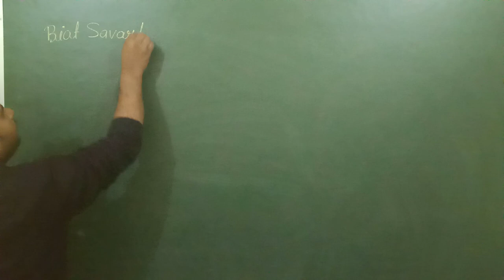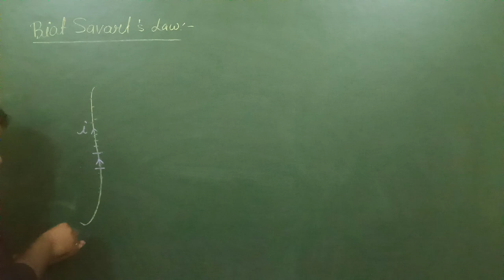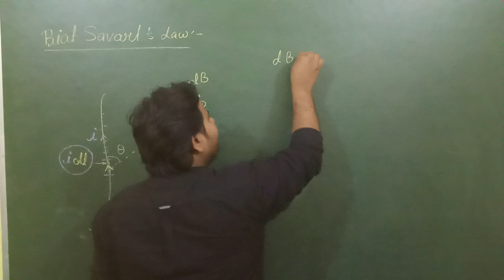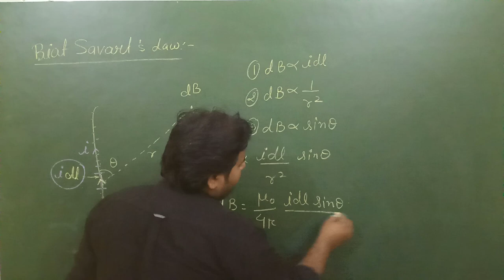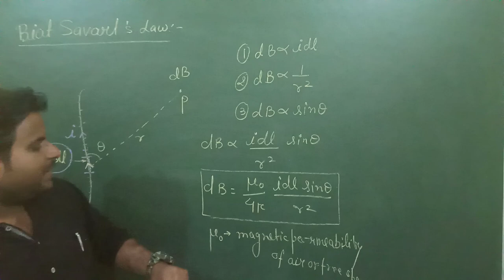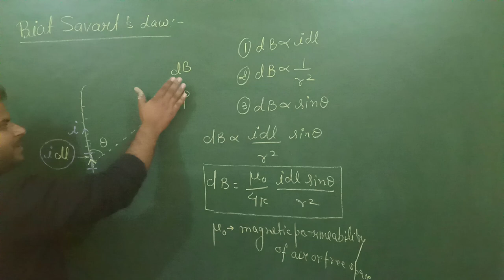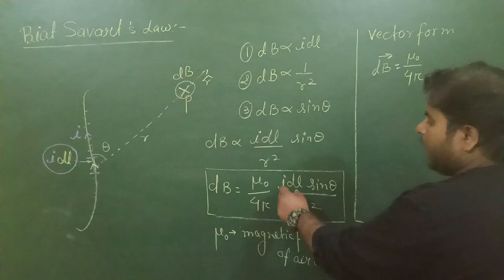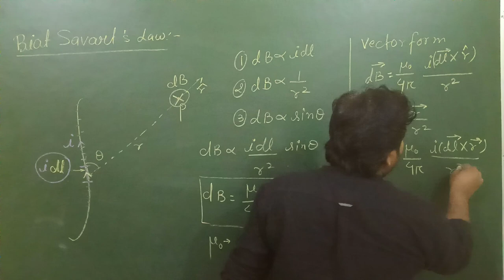Biot-Savart Law (JEE & NEET)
Biot-Savart Law is magnetic equivalent to Coulomb's law.
It is very important topic to understand in the magnetism so that very basic concept be cleared.
Current Element is the most important term in the law.